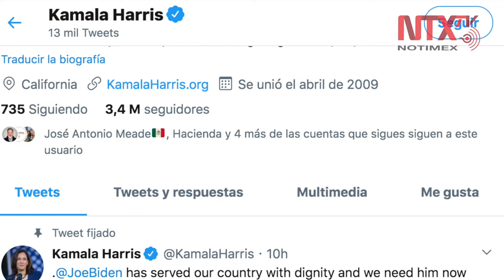Biden suma apoyos, Kamala Harris se une a su campaña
La senadora de California Kamala Harris anunció que dará su apoyo para el exvicepresidente Joe Biden rumbo a las presidenciales.